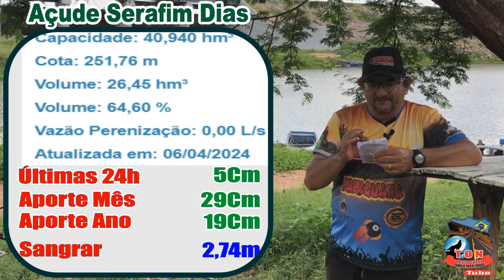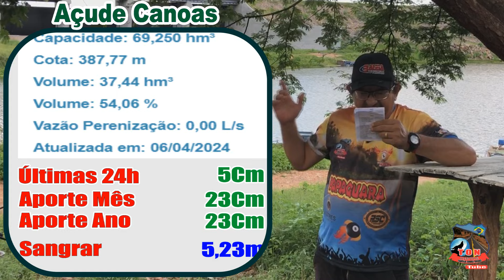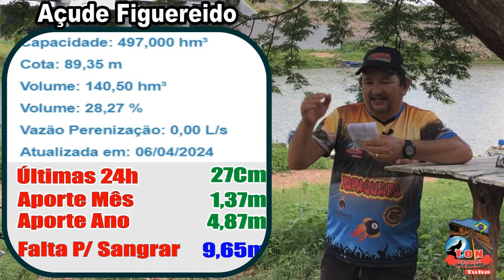CONFIRA OS PRINCIPAIS AÇUDES DO CEARA Atualizado 06 04 2024